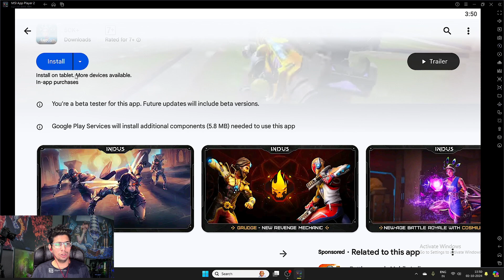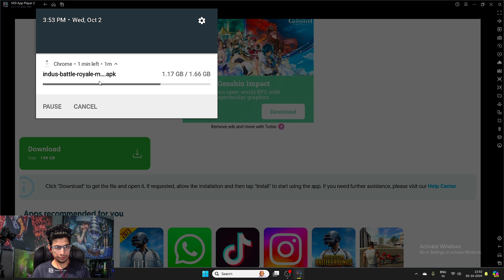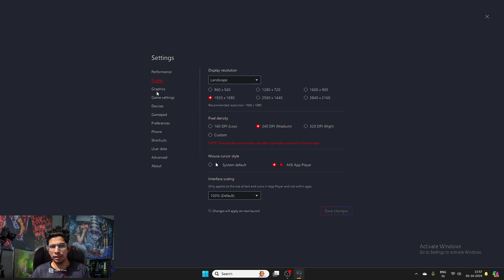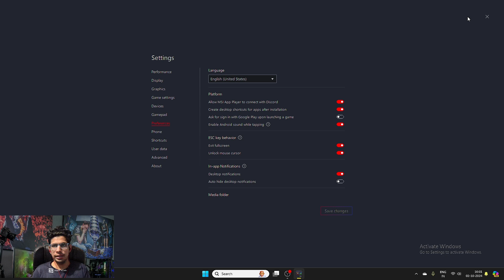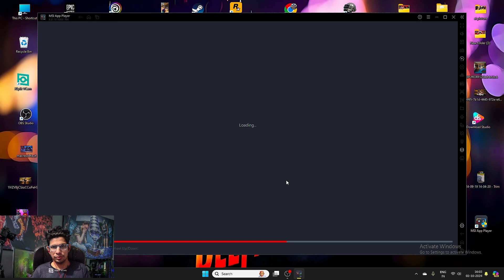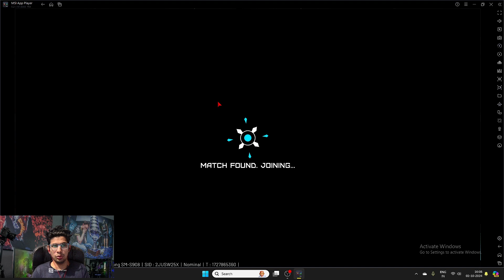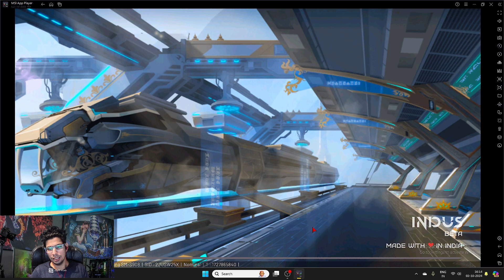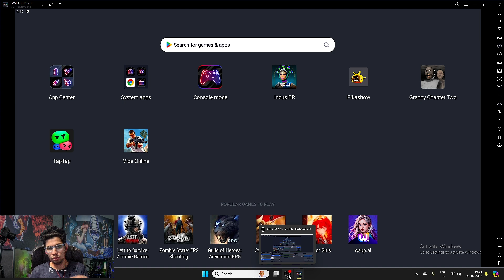HOW TO DOWNLOAD INDUS BATTLE ROYALE IN EMULATOR 😮 || ‪@IndusGame‬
HOW TO DOWNLOAD INDUS BATTLE ROYALE IN EMULATOR 😮
Indus Battle Royale is an upcoming battle royale game developed and published by SuperGaming.